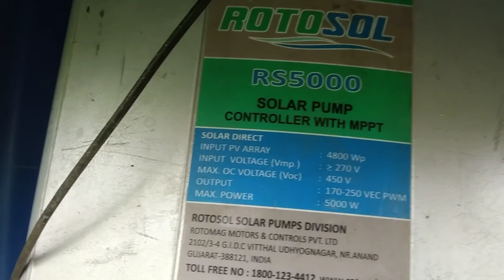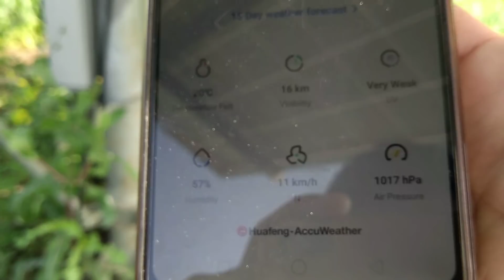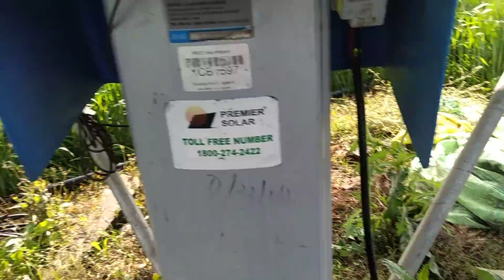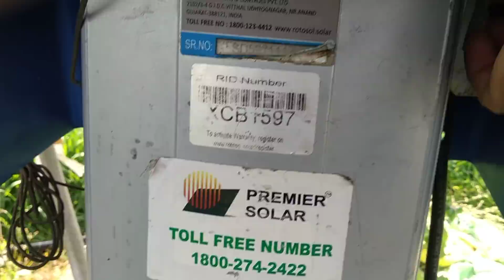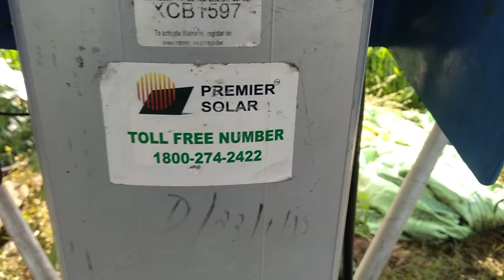Solar water pump 5 Hp Dc shakti solar pump, premier solar pump, solar water irrigation system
Site:-  cmsolarpump.mp.gov.in